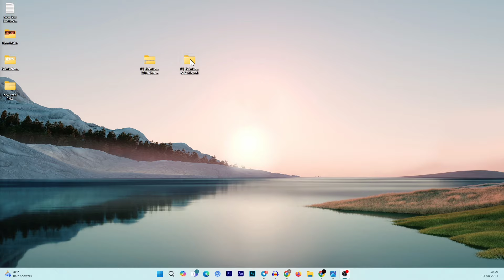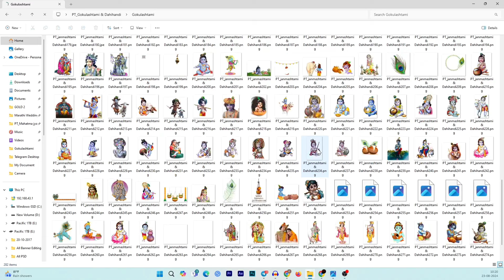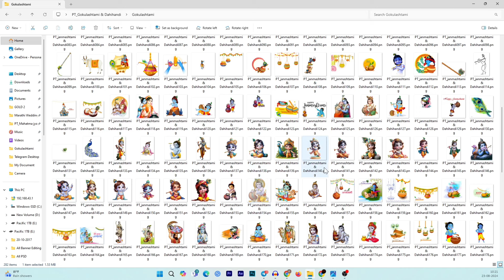shri Krishna Janmashtami banner editing PNG | Dahihandi PNG | Janmashtami 2024 banner editing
shri krishna Janmashtami banner editing PNG | Janmashtami 2024 banner editing banner Images
Shrikrishna Janmashtami PNG Materials
Janmashtami banner editing 2024
श्री कृष्ण जन्माष्टमी बॅनर PNG
Dahihandi Banner editing PNG
dahihani PNG

ह्या मध्ये तुम्ही सोप्या पद्धतीने तुमच्या मोबाईल मध्ये
Editing करु शकता
Editing कशी करायची ते पुर्ण व्हिडिओ मध्ये दाखवले आहे.
Pixellab चा वापर करुन तुम्ही तुमच्या मोबाईल वरती आकर्षक अशी सोशल मीडिया डिजाईन बॅनर बनवु शकता.

● व्हिडिओ मध्ये तुम्हाला संपुर्ण बॅनर कसा बनवायचा ते सांगितले आहे.

⚫️ 𝗕𝗔𝗡𝗡𝗘𝗥 𝗠𝗔𝗧𝗘𝗥𝗜𝗔𝗟 𝗗𝗢𝗪𝗡𝗟𝗢𝗗𝗘 𝗟𝗜𝗡𝗞 ⚫️

ह्या ⬇️ लिंक वरून PLP फाईल 𝗗𝗢𝗪𝗡𝗟𝗢𝗗𝗘 करा.

If you  wish to remove any Images OR Any Materials this,